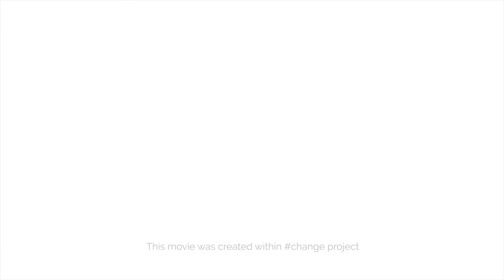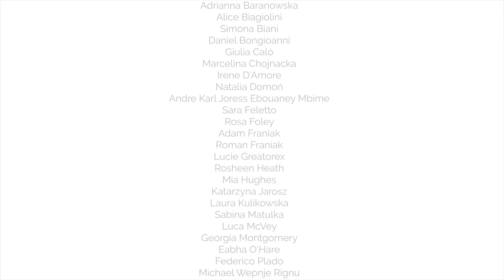change project: Hide and Seek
Film powstał w ramach change project/This movie was created within change project.

Uczestnicy/Particypans:

Ilaria Addante
Adrianna Baranowska
Alice Biagiolini
Simona Biani
Daniel Bongioanni
Giulia Calo'
Marcelina Chojnacka
Irene D'Amore
Natalia Domoń
Andre Karl Joress Ebouaney Mbime
Sara Feletto
Rosa Foley
Adam Franiak
Roman Franiak
Lucie Greatorex
Rosheen Heath
Mia Hughes
Katarzyna Jarosz
Laura Kulikowska
Sabina Matulka
Luca McVey
Georgia Montgomery
Eabha O’Hare
Federico Plado
Michael Wepnje Rignu
Julia Scallon
Cristina Spinello
Sarah Stack
Sara Stancampiano
Daniel Szatkowski
laoise Kielty
Gabriela Żanowska

Change to projekt wymiany młodzieży, którego celem było przyjrzenie się procesom, jakie zachodzą w otaczającej nas rzeczywistości. Obecnie Europa i jej obywatele stoją przed szeregiem decyzji, które muszą podjąć. Młodzież uczestnicząca w projekcie zastanowiła się nad dynamiką zmian w kontekście własnej kultury oraz społeczeństwa europejskiego, jako ogółu.
Tematem przewodnim całego spotkania w Warszawie było motto Unii Europejskiej użyte po raz pierwszy w 2000 roku: Zjednoczona w różnorodności - United in diversity - Unita nella diversita. Celem spotkania było uwrażliwienie młodych ludzi na wpływ, który mają na otaczającą rzeczywistość. Zmiana postawy z biernej na czynną. Poprzez nabycie umiejętności tworzenia krótkich filmów młodzi ludzie mogli wizualnie, w kreatywny sposób zaprezentować swoje stanowiska, przemyślenia, postulaty na temat rozwiązań problemów, które dotyczą zmieniającego się społeczeństwa europejskiego, jak również problemów bezpośrednio dotykających ich środowisko.
Spotkanie w Warszawie było okazją do dyskusji, paneli, warsztatów. Podczas tych aktywności uczestnicy podnieśli swoje kompetencje z zakresu tworzenia krótkich filmów oraz pracy metodą projektową, pracy w grupie rówieśniczej. Pogłębili także wiedzę na temat problemów dotykających społeczność lokalną i ich rozwiązań. Międzynarodowa wymiana młodzieży wpisała się spójnie w kierunek dotychczasowych działań Domu Kultury KADR na rzecz budowania tolerancyjnego i wielokulturowego sąsiedztwa.

Partnerzy/Partners:
Training for Women Network
Istituto dei Sordi di Torino
Dom Kultury „KADR” w Dzielnicy Mokotów m.st. Warszawy

Projekt współfinansowany w ramach programu Unii Europejskiej „Erasmus+”/Co-funded by the Erasmus+ Programme of the European Union